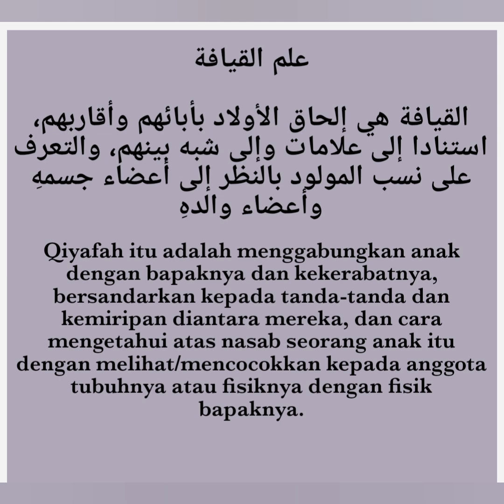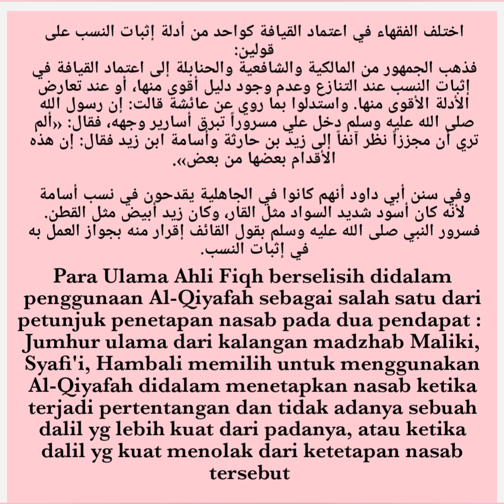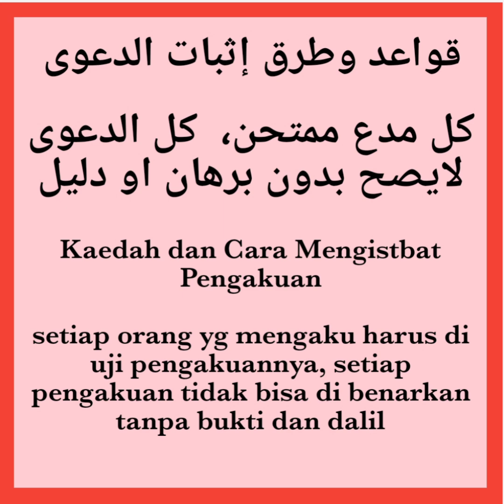Hujjah Tes DNA[[Polemik Riset KH.Imaduddin Usman Al-Bantani]]Habaib Harus Tes DNA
Tes DNA adalah pengembangan dari metode salaf yaitu Al-Qiyafah didalam menentukan nasab, dan jumhur ulama Maliki,Syafi'i,Hambali menetapkan sebagai metode didalam menentukan nasab.